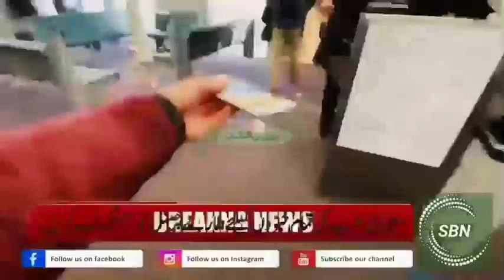Saudi Arabia Latest Flight News | Very BigNews For All New Visa And Iqama Holders | KSA Flight News